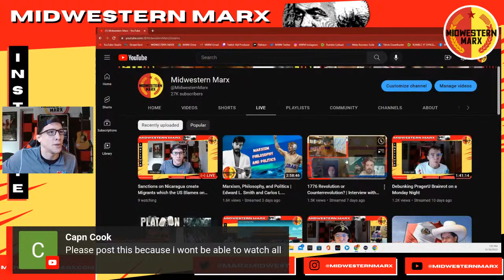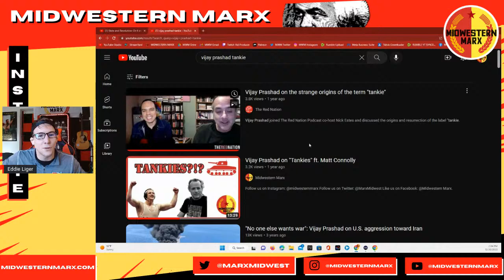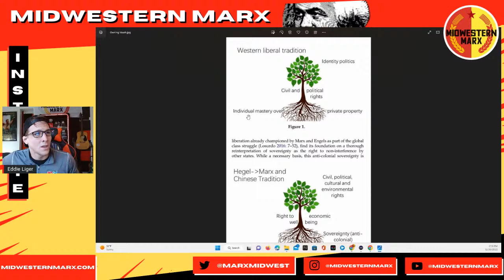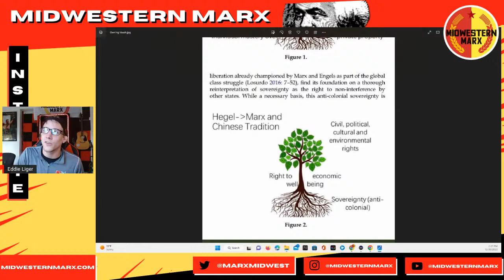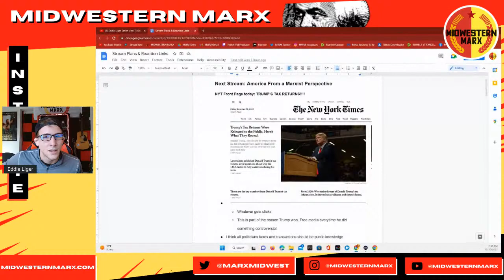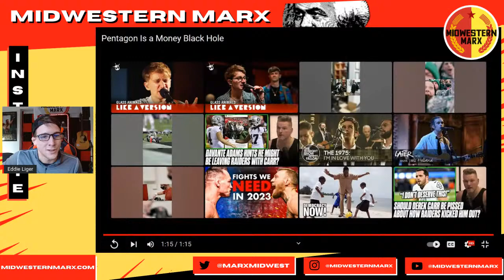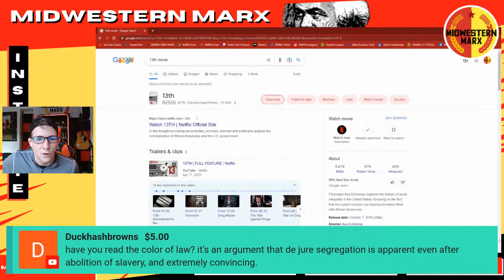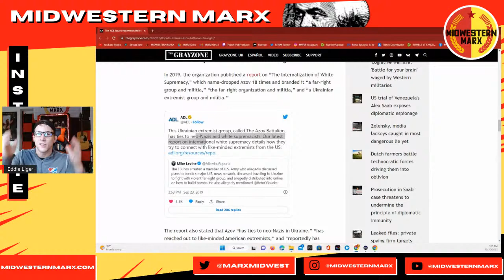Sanctions on Nicaragua create Migrants which the US Blames on Socialism.